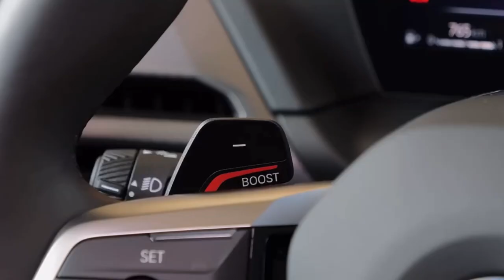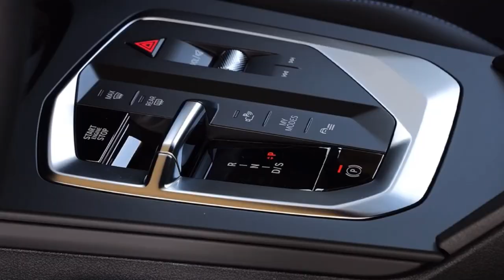2025 BMW 1 Series 120 | Exterior & Interior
This is the new 2025 BMW 1 series 120 in Frozen Portimao Blue.